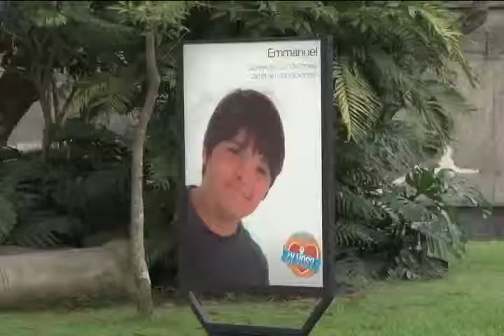Campaña: Yo puedo y vos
Una campaña impulsada en la Universidad de Costa Rica se transformó en una fundación que pretende insertar a las personas síndrome de down en el sistema educativo y el mercado laboral.